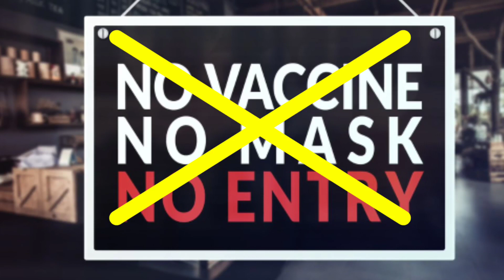COUNTRIES THAT DON'T REQUIRE RT PCR TEST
RESIDENTS WHO HAVE RECEIVED ONE OF THE VACCINES, approved by the ministry of health of Saudi Arabia

Issuance of Internationa Certificate of Vaccination (ICV):
Landline: (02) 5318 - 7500 Loc 110

OFW HELP:
(Facebook) OFW HELP
24/7 Cellphone Hotline
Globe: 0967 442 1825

Passport Appointment Concern:  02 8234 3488

_Related Videos_

IATF PROTOCOLS FOR FOREIGN TOURISTS | PHILIPPINE TRAVEL UPDATE

COMPLETE TRAVEL ARRIVAL GUIDELINES RETURNING OFW & NON OFW
UPDATE ON QUARANTINE PROTOCOL
TRAVEL REQUIREMENTS

MANDATORY HOTEL QUARANTINE TATANGGALIN NA? | NO NEED 48HOURS RT PCR TEST GAGAWIN NA LANG ANTIGEN?

NO NEED RT PCR TEST for OFW and Non OFWs INTERNATIONAL TRAVELERS | TRAVEL UPDATE

IATF GUIDELINES  FOR TRAVEL LATEST QUARANTINE UPDATE IN PHILIPPINES TODAY
NEW PROTOCOLS